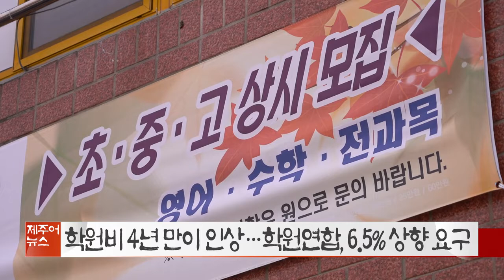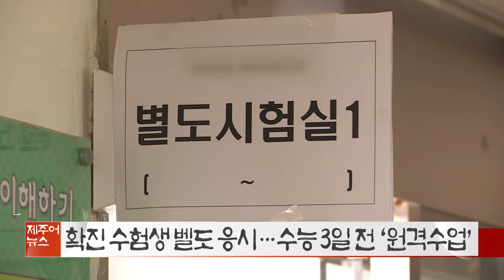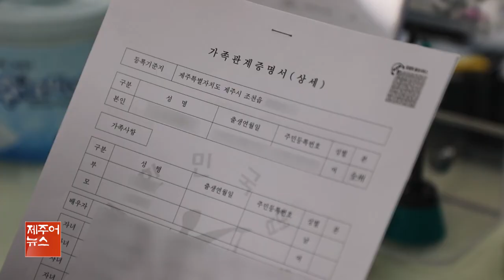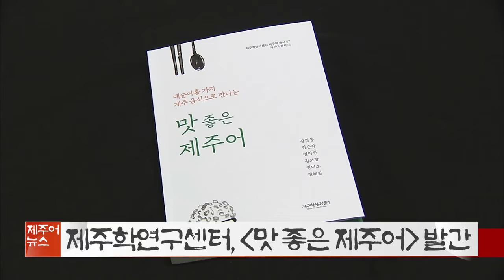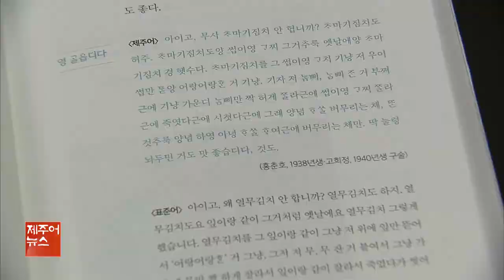제주어뉴스 골암시민 들엄시민 (22년10월22일)